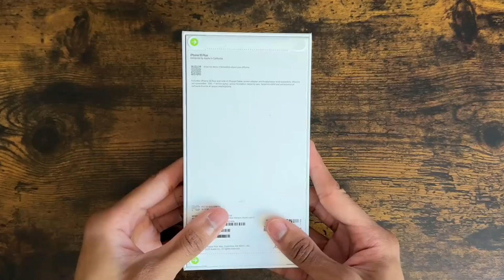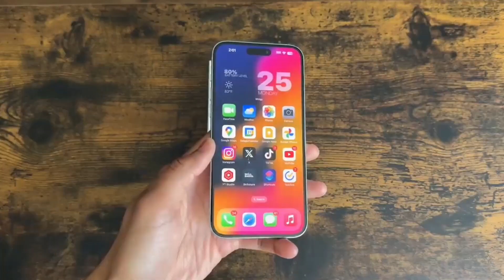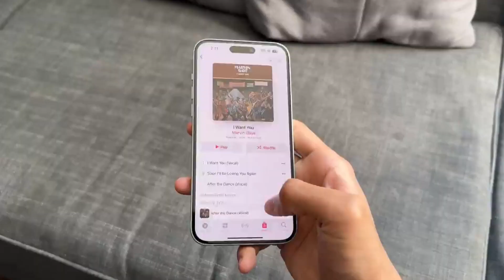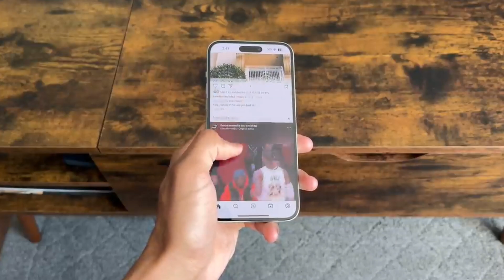iPhone 15 Plus / Dynamic Island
THE PAK UNBOXER

THE PAK MOMENTS